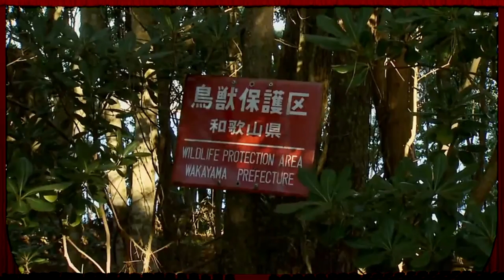The Cove -- Movie Review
• The Cove (2009) -- Grandstanding presentation, but thrillingly convincing, 9/10.

Incorporating viewer comments and tweets, your host and film critic Jonathan Paula reviews everything from opening day releases, recent DVDs, upcoming trailers, and classics from years past. Along with your votes, each film is scored on the "Rate-O-Matic" for a 1-10 ranking. A "Five Word Summary" quickly encapsulates each review while "Factor Facts" highlight a film's best and worst features in ten key categories. Each "Quick Review" is an excerpt from a full episode, which air on the JPizzle1122 channel every Friday, November through May.

~~ Review Script ~~
Winning numerous international awards for documentaries, including an Oscar - this PG-13-rated picture was released in the summer of 2009. Filmed on a meager budget of 1.1 million, director Louie Psihoyos takes us deep inside the controversial dolphin hunting practices of a secret cove near a coastal fishing village in Japan. Although mercury poisoning is harming the locals, and the fishing practices are brutal, excessive, and barbaric: an entire economy seemingly relies on the meat of thousands and thousands of dead dolphins. Told from a ocean conservationist's point of view, this 87-minute feature paints a grippingly disturbing story that is impossible to look away from. The unavoidable truths and horrors uncovered via secret photography, night-visions, and undercover surveillance absolutely demand attention. Well-framed interviews are littered throughout: with Ric O'Barry, a former dolphin trainer for the popular TV series "Flipper" the most prominent figure featured. The highlight of the fast-moving picture is a harrowing sequence where Louie's team risk being captured, as they sneak into the cove after dark to plant the hidden cameras used to capture the movie's most incredible footage. The music, editing, and suspense is ramped up considerably here, in what feels like a wonderfully executed scene from a James Bond caper. The activists featured are dedicated and passionate, and a direct call-to-action at film's end shares how to get involved and help, with Barry remarking rather unequivocally, "If you aren't an activist, you're an inactivist". Occasionally though, this usually fresh narrative resorts to tired ambush gimmicks, like cornering a dissenting interviewee, or brandishing an outlandish stunt at the annual International Whaling Commission meeting. Laced with dozens of crucial interview subjects, raw and uncomfortable footage, and plenty of cold hard data and facts: the case against the dangerous and terrible fishing practices within the cove is a powerful one. Although the narrative is terribly one-sided and ostentatious in its presentation, it would be difficult for anyone witness the graphic images of an ocean dyed red from the blood of hundreds of dying dolphins and remain unconvinced or apathetic. As is unfortunately the nature of expose-style pictures: the story remains open-ended, offering only partial conclusions to the hopeless situations. "The Cove", "Grandstanding presentation, but thrillingly convincing".